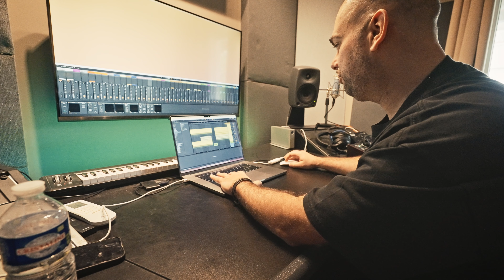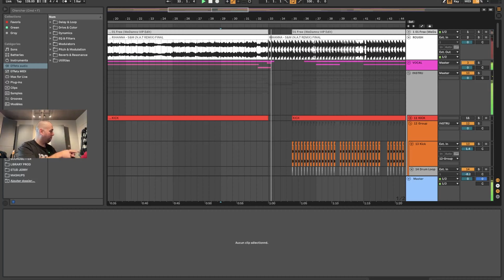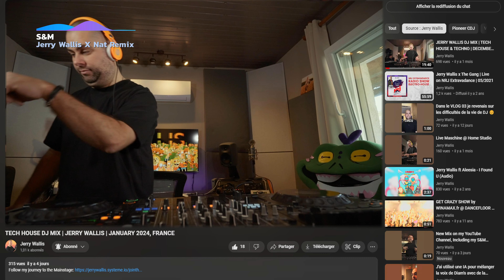Je vous dévoile mon Studio !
MON VLOG DJ 05 : Un mois de janvier où j'ai pu faire pas mal de studio et poser des écrans LED à l'Imprévu le club où je suis résident. Je fais aussi un bilan sur l'année 2023.

EP 05 :
00:00 - Start
00:09 - Intro
00:13 - Remix Rihanna S&M
02:56 - Imprevu x Line Up
04:04 - Test des écrans LED
04:37 - Nouvelle organisation
05:53 - Bilan 2023